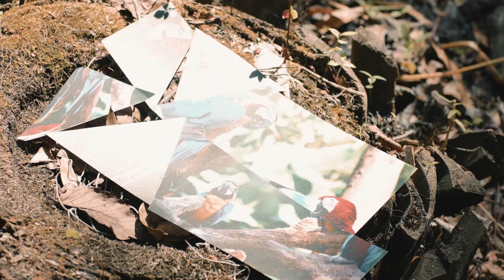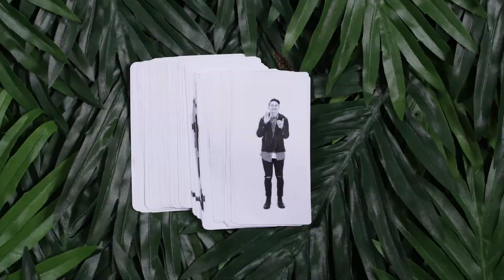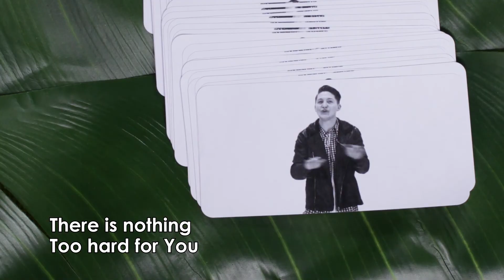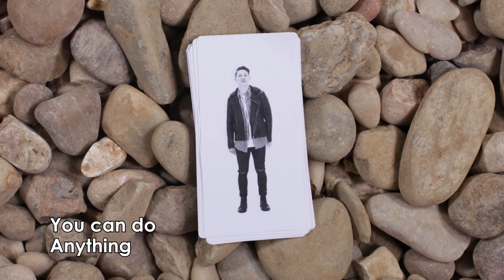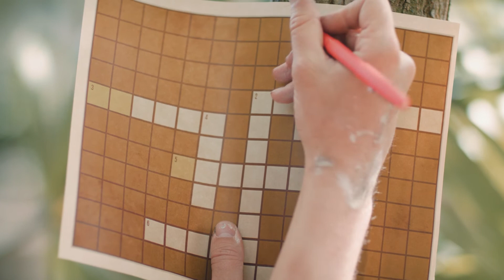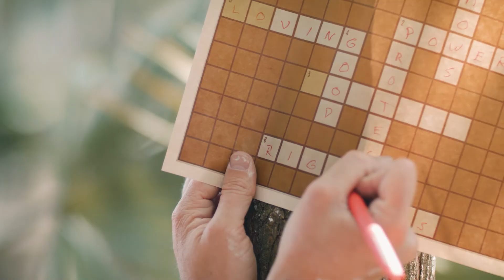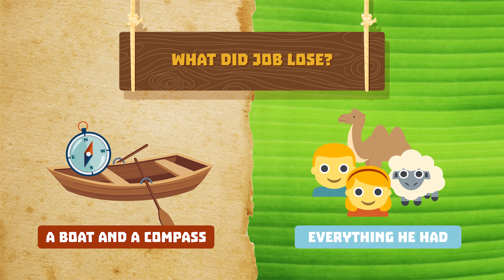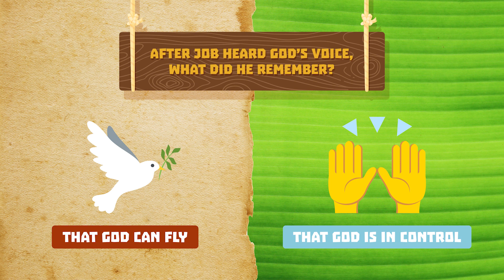K1 Kids Elementary | August 14, 2022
Amazonia - Week 6